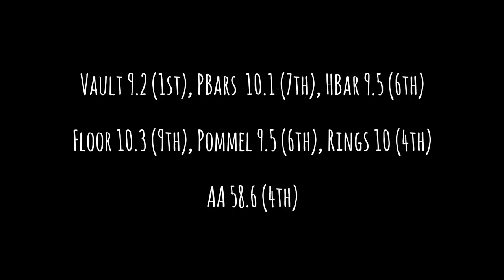Valeri Liukin Invitational 2016 (11 yo level 7)